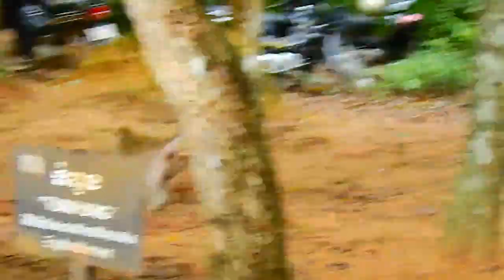YOUNG MOM GINGER REJECTS MILK BABY GOLDIE